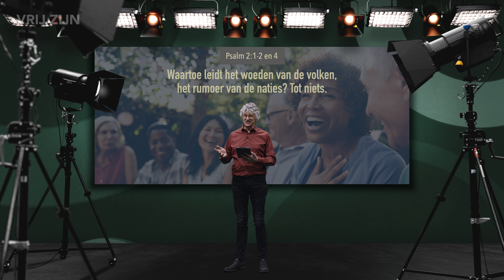De Paaslach (aflevering 48)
Aflevering 48 uit de serie 'Begin je dag met God'. Psalm 2 begint zo:

‘Waartoe leidt het woeden van de volken, het rumoer van de naties? Tot niets. De koningen van de aarde komen in verzet, de heersers spannen samen tegen de HEER en zijn Gezalfde. (...) Die in de hemel troont lacht, de Heer spot met hen’ (Psalm 2:1-2,4, NBV21).

Tegen het einde van de middeleeuwen ontstond in de kerk de gewoonte om op Paasmorgen de preek te openen met de paaslach (de risus paschalis). Gewoonlijk werd in de kerk in het Latijn gezongen en gepreekt. Maar op Paasmorgen ging de priester tussen de gelovigen staan en vertelde in hun eigen taal enkele paasmoppen. God had immers de duivel voor de gek gehouden door Jezus uit de dood te doen opstaan.